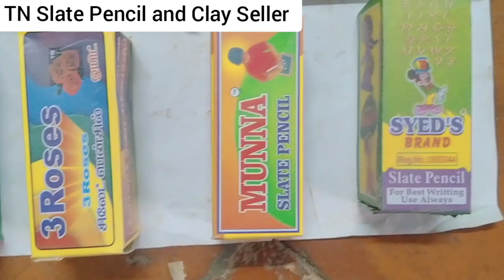Slate Pencil Small Box and Chips Packing Video 😍😍😍!!!